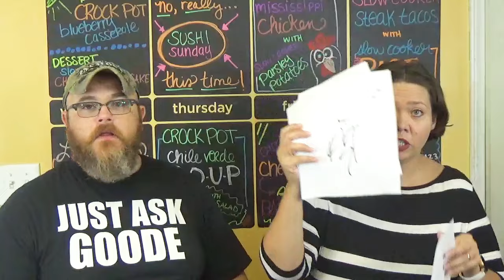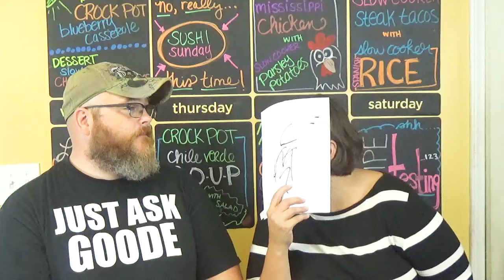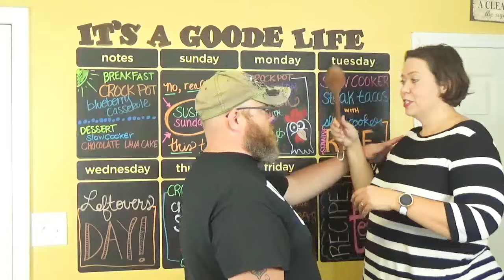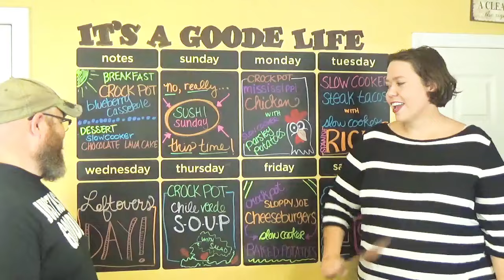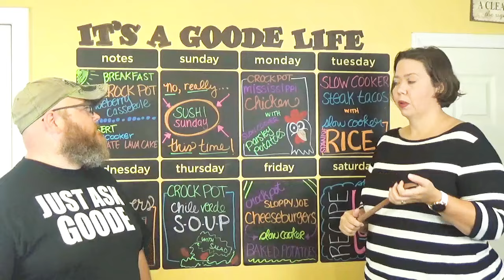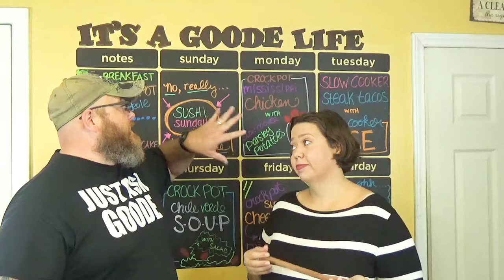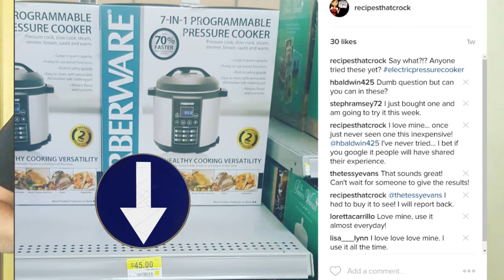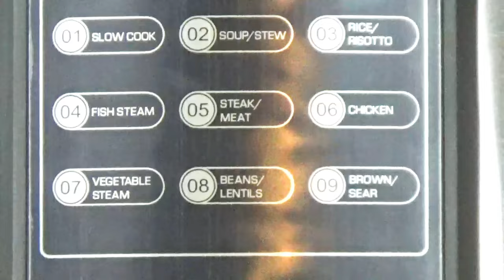As GOODe As It Gets: Week 2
This week we discuss casserole crocks, dump & go recipes and the Instant Pot! Thank you so much!!!

Visit RecipesThatCrock.com

This Week's Meal Plan 15:16

Unboxing of Electric Pressure Cooker 23:07

(NOTE: Much cheaper at Walmart)

Contest Rules:

Ninja Cooking System Contest Winner will be drawn 9/30/16.

Winner has 48 hours to respond with a shipping address before a new winner will be chosen at random.